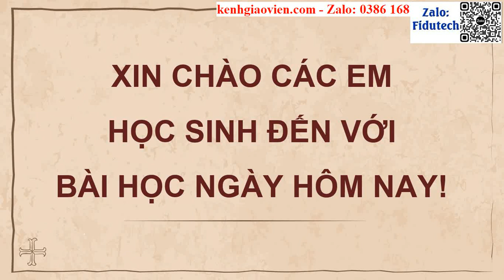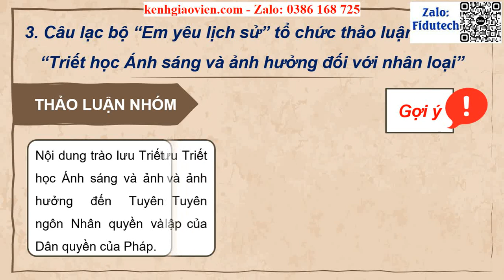Giáo án powerpoint Bài: Thực hành chương 1 | GA điện tử Lịch sử 11 CTST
Phía trên là giáo án Powerpoint hay còn gọi là giáo án điện tử, giáo án trình chiếu Bài: Thực hành chương 1 | Sách Lịch sử 11 chân trời sáng tạo. Giáo án được làm với phong cách: hiện đại, đẹp mắt để tạo sự hứng thú cho học sinh.